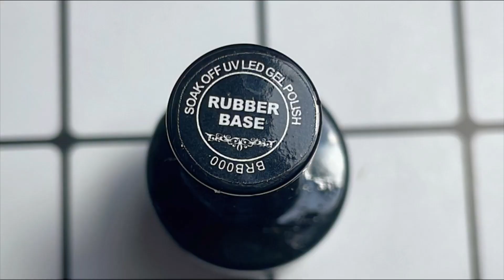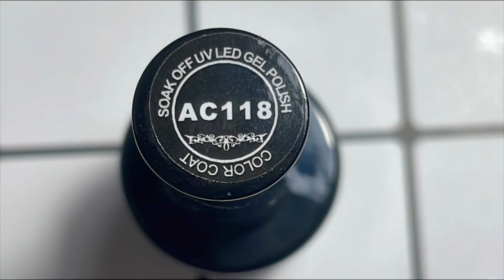New Products -Nail Metal Tools（2）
Hi fans, today we share  our new nail metal tools （2） for you.